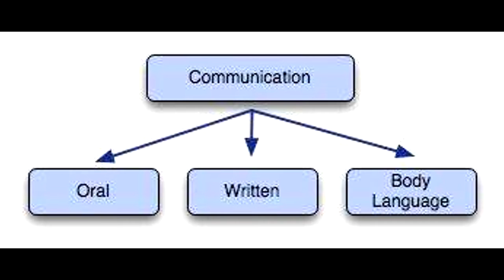NetNeutrality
Let's make a difference, fight for the web,  don't ever lose hope,  stay strong to stand against the FCC for the sake of the internet.